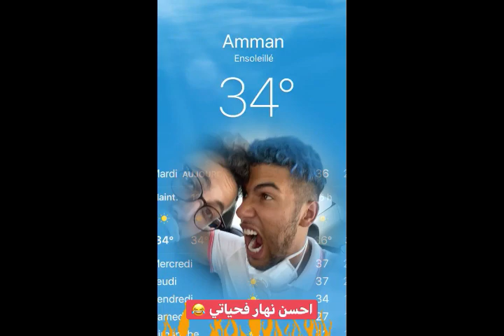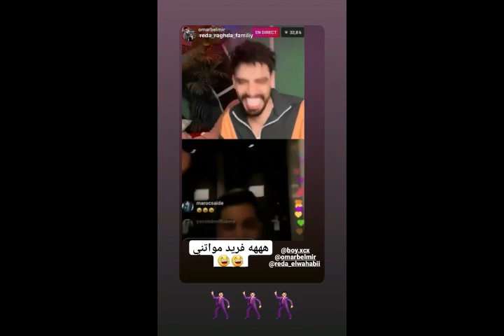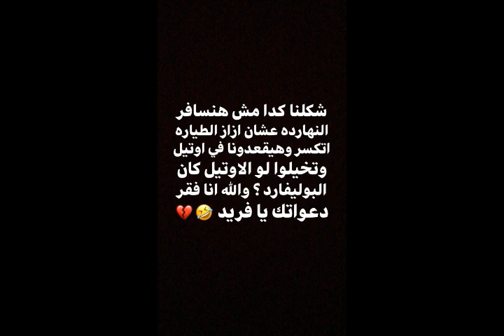ستوريات مشتركين سديم || لحظة وداع رغد -- فريد يبكي و رضا عصب...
شاهد أيضا:
--- مقالب رضا في مشتركين سديم: الحلقة الأولى "هشام دوناف"
--- أقوى لايف لرضا الوهابي و رغدة مع كوثر بامو و الأخوين بلمير

sadeem 3
Noor Stars
l9ayda ghita fadiha
الأخوين بلمير
كوثر بامو
رضا الوهابي
لايف رضا الوهابي و رغدة
samychaffai
Hichem dn
Reda Elwahabi
Raghda.k
Live reda raghda
Live instagram
live omar raghda
live reda omar
Adil Taouil
رامز جلال
سوحليفة
Taha Essou
Joe Hattab
Live 9ayda
Live moro soueelt_
w9af 3and 7adak

Joe Hattab
Lbenj clash moro
moro clash lbenj
soueelt_
Souhail clash lbenj
Faycel vlogs
zoz vlogs
Raw Soueelt
Ramez Galal
رغدة تالين كيومجيان
raghadsamir
Live raghda reda
live moro lbenj
boy.xcx